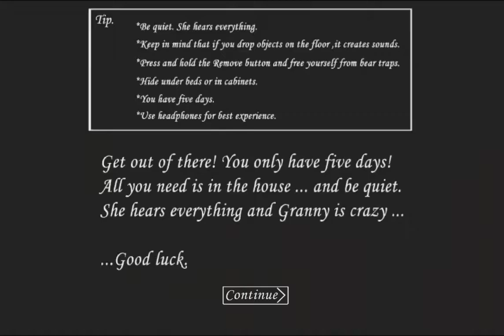My Very First Video-Escaping Through The Front Door!!!|Granny Chapter 1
Now I know this game is old and there is already 2 other Granny games out there, but you know what they say"Old But Gold" so in today's video I will be bringing the Granny series back

If you guys enjoy the video make sure to like and subscribe to not miss any of my upcoming videos, oh and do me another favor, comment down below more horror games, or even any other games you guys want me to play

With that being said enjoy your day/night♡